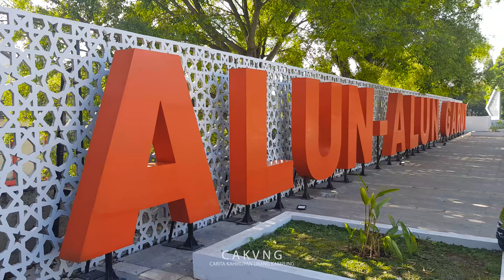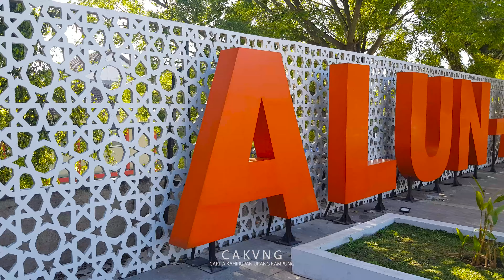Wajah Anyar Alun-alun Garut Setelah Diresmikan - Keren Pisan Pokonamah😍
Kab. Garut - Alun-alun di beberapa tempat menjadi ikon tersendiri bagi sebuah daerah. Alun-alun sebagai area publik merupakan tempat yang biasanya ramai dikunjungi masyarakat, entah itu untuk sekadar melepas penat ataupun melakukan aktivitas lainnya.

Seperti halnya di Alun-Alun Otto Iskandarinata Garut, di mana di tempat tersebut biasanya terdapat beberapa aktivitas masyarakat mulai dari berdagang, menyewakan permainan anak-anak, sampai dijadikan sebagai tempat berolahraga oleh beberapa orang yang memanfaatkan luasnya Alun-Alun Garut. Bahkan, tak jarang Alun-Alun Garut juga sering dijadikan sebagai tempat upacara peringatan hari besar tingkat Kabupaten Garut, mulai dari Upacara Peringatan Hari Jadi Garut, sampai ke Upacara Peringatan Hari Ulang Tahun (HUT) Republik Indonesia, sering terselenggara di lapangan yang berada tepat di depan Masjid Agung Garut.

Namun sebentar lagi, Alun-Alun Garut akan memiliki wajah baru karena telah rampung dilakukan pembangunannya  oleh Pemerintah Provinsi (Pemprov) Jawa Barat dan Pemerintah Kabupaten (Pemkab) Garut melalui Dinas Perumahan dan Permukiman (Disperkim) Garut.

Pembangunannya sendiri, menurut Sekretaris Disperkim Garut Ajid Sayidin menghabiskan dana sekitar Rp12.7 miliar lebih, di mana sumber anggarannya berasal dari Anggaran Pendapatan dan Belanja Daerah (APBD) Provinsi Jawa Barat.

“Alun-Alun Kabupaten Garut dibangun atau diperbaiki menjadi lebih bagus, ini sumber anggaran dari APBD Provinsi Jawa Barat melalui bantuan provinsi senilai sekitar 12 miliar lebih,” ujar Ajid, di sela-sela persiapan peresmian, di Alun-Alun Garut, Kamis, (20/01/2022).

Pembangunan Lapang Ottosta yang memakan waktu 150 hari kerja ini, dikerjakan oleh salah satu penyedia jasa yang merupakan putra daerah dari Garut, yakni PT. Tridaya Putra Bungsu.

“Selanjutnya ini melalui lelang, yang mendapatkan lelang proyek ini adalah putra Garut ya, dari PT Tridaya Putra Bungsu, ini putra Garut sendiri, dilaksanakan sekitar 4 bulan yang lalu dan Alhamdulillah telah selesai,” ucapnya.

Alun-Alun Garut yang rencananya akan diresmikan secara langsung oleh Gubernur Jawa Barat, Ridwan Kamil, pada hari Minggu pagi 23 Januari 2022 ini, imbuh Ajid, diharapkan bisa dipelihara secara baik oleh masyarakat Garut.

“Selanjutnya sarana ini untuk publik dan diharapkan ini mohon untuk dipelihara bersama-sama oleh warga Garut, dan ini diharapkan untuk sampahnya (dibuang ke tempatnya), sarana prasarana yang sudah ada itu dipelihara sama-sama, untuk memiliki (dan) memelihara supaya tetap lestari, tetap bagus. Nah, rencananya akan diresmikan oleh Pak Gubernur (Jawa Barat) sekitar hari Minggu tanggal 23 Januari 2022,” harapnya.

Bahkan, berkaitan dengan pembangunan Alun-Alun Garut ini, Bupati Garut menyatakan, dirinya puas karena proses pembangunannya bisa tepat waktu.

"Ini adalah pusat di mana masyarakat menjadi alun-alun (sebagai) bagian dari satu simbol bagi suatu pemerintah daerah, saya bergembira ini tepat waktu karena di Garut ini kebanyakan tidak tepat waktu," ujar Bupati Garut dalam acara Soft Opening Alun-Alun Garut, Sabtu (11/12/2021).

Semoga dengan adanya revitalisasi Alun-Alun Garut ini, mampu membangkitkan ekonomi Kabupaten Garut yang selama 2 tahun terakhir cukup tergoncang akibat adanya wabah pandemi Covid-19.